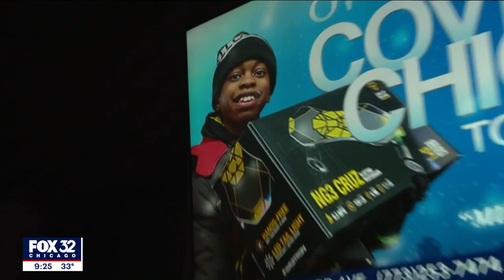Chicago church, renowned for Christmas gift giving, seeks public's help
A Roseland church known for giving thousands of gifts to kids during Christmas is in need.